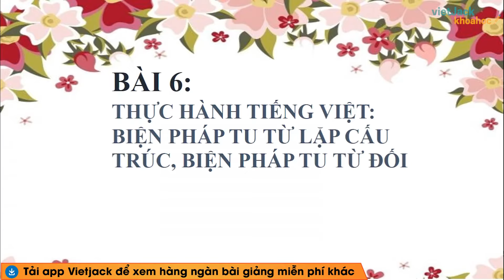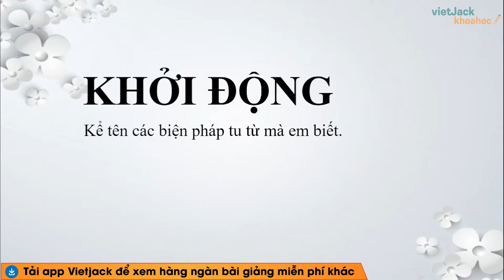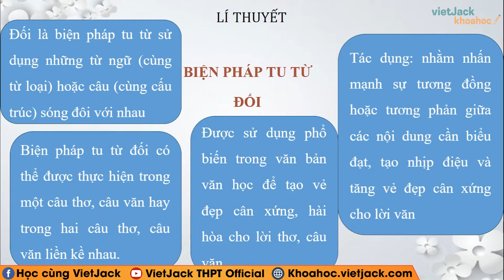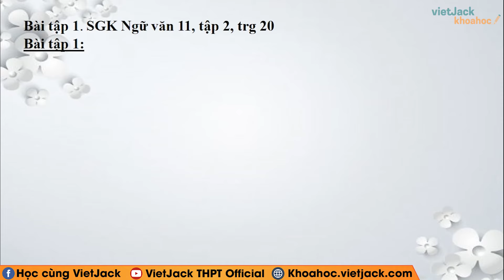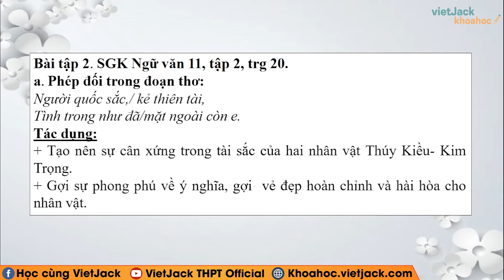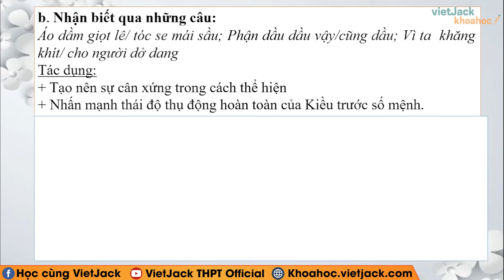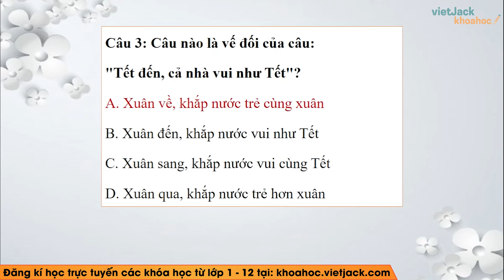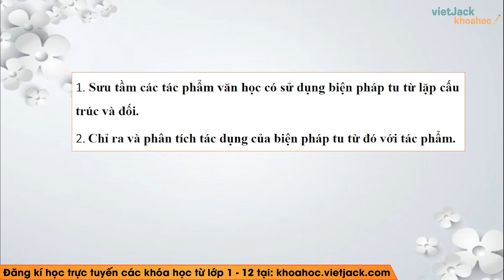Thực hành tiếng Việt trang 20 Ngữ văn 11 Kết nối tri thức - Cô Trang Thủy (DỄ HIỂU NHẤT)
Ngữ văn 11 - Kết nối tri thức - Thực hành tiếng Việt trang 20 - Cô Trang Thủy (DỄ HIỂU NHẤT)

Thực hành tiếng Việt trang 20 là bài học quan trọng trong chương trình Ngữ Văn 11 - Kết nối tri thức. Trong bài giảng này, cô sẽ giúp các em tìm hiểu tất cả các kiến thức trọng tâm nhất bài học, đồng thời hướng dẫn các em giải các câu hỏi của bài học. Các em chú ý theo dõi bài học cùng cô nhé !